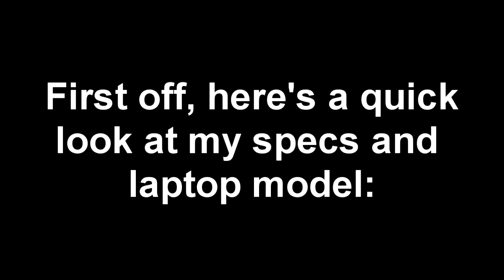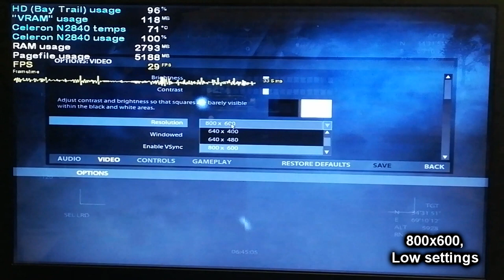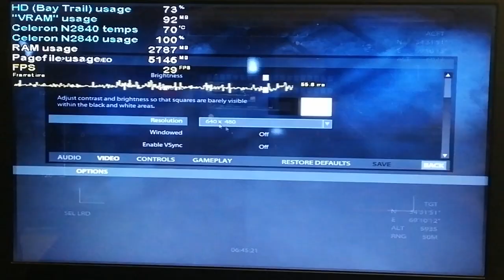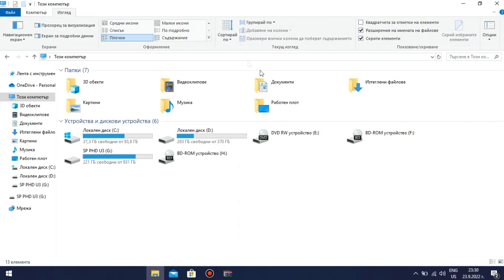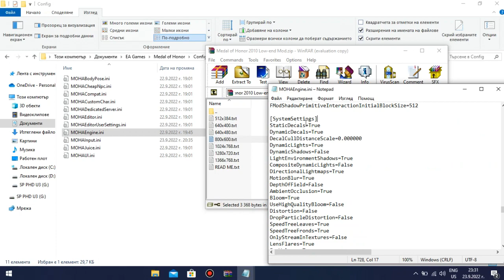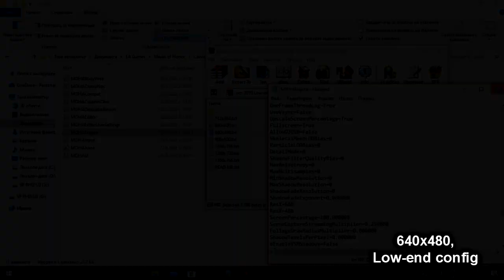Medal of Honor (2010) on LOW-END LAPTOP || Intel Celeron N2840, Intel HD (Bay Trail), 4 GB RAM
Yay, I finally got the time to test this one! About a month after Dark Flikkk - one of my first followers, requested this game, there it is, running on our Potaton! BTW, I initially thought that very few people have played Medal of Honor 2010, but given that there are other Medal of Honor 2010 Intel Celeron Nblahblahblah videos out there, it seems like people actually still play this game lol... And as for the performance, well... it's not great, I mean, the FPS do drop to 10-15 during very intensive combat scenarios even with my low-end mod, however when there is nothing much going on, you CAN actually see 30+ FPS. So I guess it doesn't run all that badly after all, idk what else to say lol...

My N2840 laptop: Lenovo IdeaPad 100-15IBY 80MJ:Intel Celeron CPU N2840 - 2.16 GHz, up to 2.58 GHz, 1 MB L2 Cache, TDP: 7 W, Silvermont microarchitecture;
4 GB Single-Channel DDR3 1333 MHz RAM;
500 GB 5400 RPM Seagate SATA HDD (boot drive). The game is stored on an external HDD;

Other music that I used in this video: Medal of Honor (2010) - Heroes Aboard , Otis McDonald - Not For Nothing